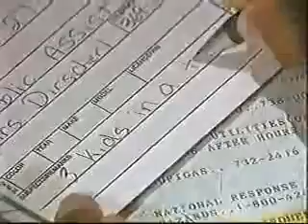Rescue 911 - Kids in tree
Three children climb high into a tree in Boynton Beach, Florida on June 23, 1995